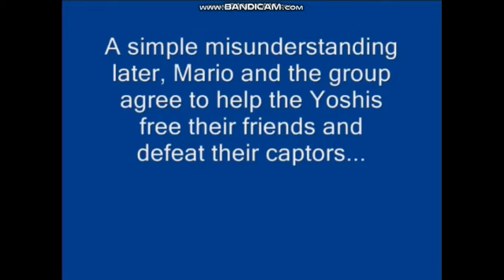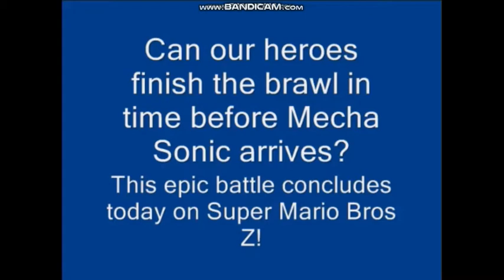SMBZ Episode 6 Dubbed Part 1